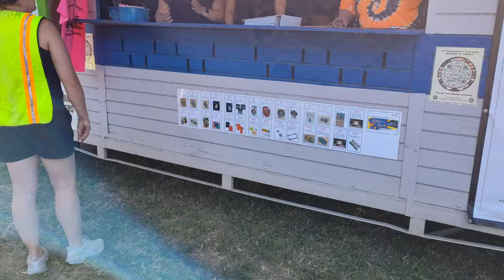13 Coalinga Derby 2024